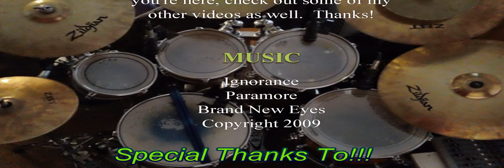C.D.Ingalls - Ignorance - Paramore (Drum Cover)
Ignorance
Paramore
Brand New Eyes

First and foremost let me start by saying thanks a bunch for checking out my video!  This is probably the heaviest song I've done so far with my videos.  I believe it's the only hard rock cover that I've done up to this point.  It was a lot of fun though.  This video was extremely painful for me ha!  I'll explain, while making this SINGLE video, I gained 13 blisters. Craziness, it was slightly painful :P  Anyways, aside from the pain, the mess up (dropping the stick), it was a good video I thought.
Everything I do is a result of a one shoot through recording.  All that I play is improvisation.  I stay true to the original track a little bit but I don't plan ahead, I don't practice the songs time and time again, when I feel I'm ready to make a vid, I press record and go for it.  There is no overdubbing of any kind.  What you see and hear is exactly how I did it.  I call this a drum cover but it's not really much of a cover.  It's essentially just me having a jam session to music on my computer.  My purpose is not to be super professional, all I look for out of these vids is pure enjoyment and I am completely serious when I say that I achieved that.  Hope you guys enjoy the vid.  Leave some feedback!  I'm all about feedback!  I don't like haters so if you're gonna hate, do it somewhere else!  I don't mind constructive criticism but I don't like to be compared to other drummers.  Simple reason for that, I'm not trying to be another drummer.

EQUIPMENT:
PV14 USB mixer
Carvin drum mics
MXL Condensor mic (overhead)
SM57 On Ride Cymbal
HP DV6T Laptop
Sony Bloggie Camcorder

DRUMS:
-Sonor Force 3007 Limited Edition
-Zildjian ZXT 20" Ride
-Zildjian ZBT 18" Crash Ride
-Avedis Zildjian 16" Crash
-Zildjian ZHT 16" Crash
-Zildjian ZBT 13" Hi-Hats
-Really old zildjian 12" splash
-Stock Bass Drum Head
-Remo Pinstripes on Toms
-Remo Coated Ambassador Snare head
-Pearl P902 Double Bass Pedal